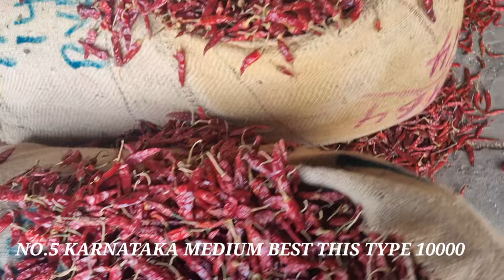6 December 2024 కోన్ని మిర్చి రకాలు వాటి ధరలు